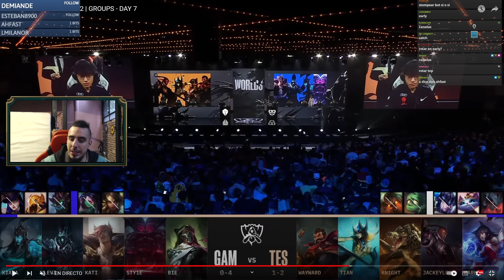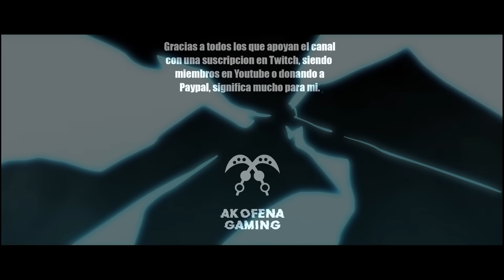LA MEJOR PARTIDA DEL WORLDS 2022 💥 GAM vvs TES COACH ANALISIS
❗ El Instagram de la artista que hace las miniaturas y el arte del canal